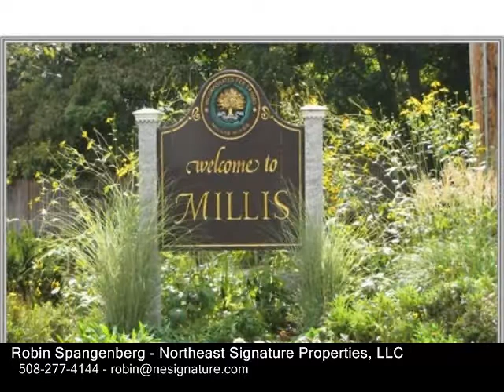4 Bayberry Circle Unit 4, Millis MA 02054 - Condo - Real Estate - For Sale -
4 Bayberry Circle Unit 4, Millis MA 02054  Condo  Real Estate  For Sale   Spectacular townhouse with open floor plan in an attractive location at Quail Hill Condominiums with recent landscaping improvements throughout community! Townhouse style layout, the first floor features a Dining Room wnew lighting fixture open to sunny Living Room with slider to balcony for morning coffee. Updated Kitchen features granite counter tops, maple cabinetry and new gas range. Convenient 12 bath and large closet off Foyer. Upstairs are the Master bedroom and spacious Guest bedroom, plus full bath with tubshower, hall linen closet. All appliances and washerdryer convey! Well maintained complex, offering association playground and inground swimming pool!  Close proximity to all major routes, shopping, conservation land, and parks. Unfinished, walkout basement for potential expansion. Millis exceptional school system with language immersion! 1st OH Saturday, 825 122.

Robin Spangenberg
Northeast Signature Properties, LLC